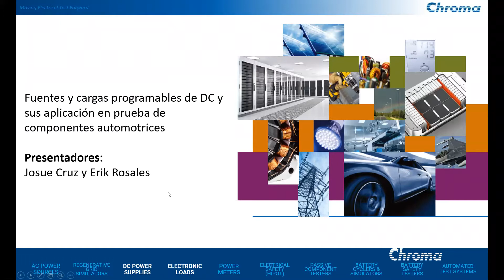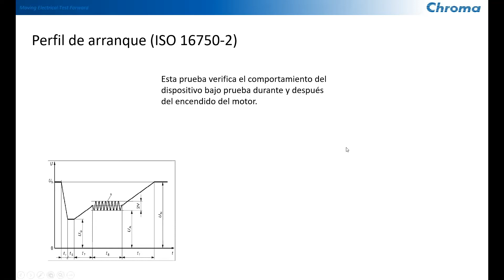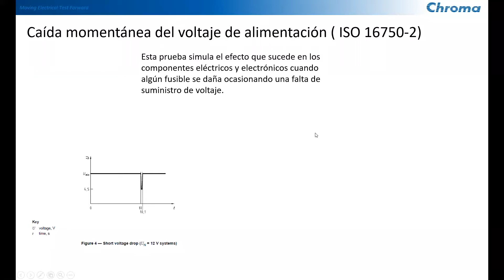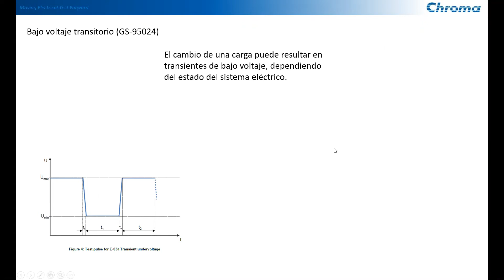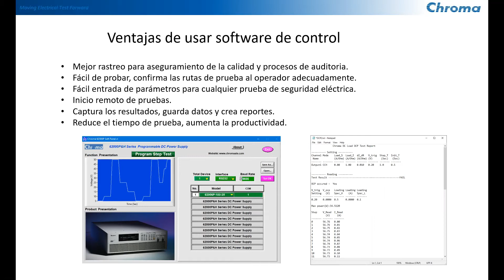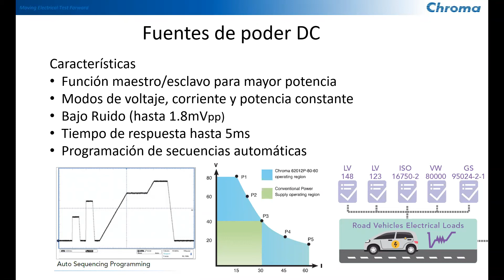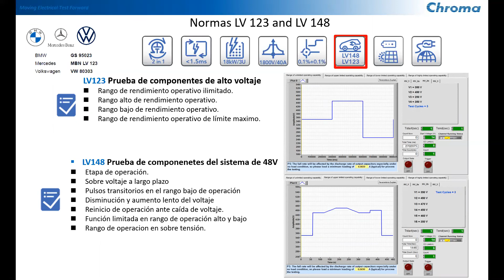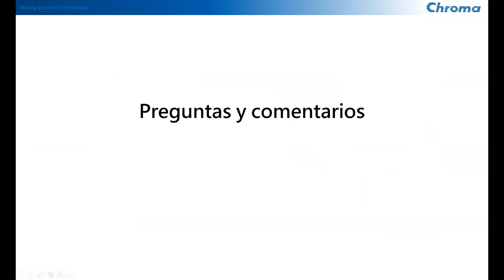Fuentes y cargas programables de CD y su aplicación en prueba de componentes automotrices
En la actualidad la industria automotriz en México es considerada un pilar estratégico debido a la gran demanda de producto que tiene. Es por eso que se considera de suma importancia que los vehículos y sus componentes cuenten con la mejor calidad posible. El descubrimiento temprano de fallas, en la fase de desarrollo evita costosas retiradas de producto, además mejorar el desarrollo de tecnologías seguras hace que sea importante garantizar la seguridad desde la etapa inicial del desarrollo hasta que se convierte en realidad.

Chroma tiene una experiencia de más de 30 años en el mercado de pruebas eléctricas, contamos con múltiples instrumentos y plataformas automatizadas enfocadas a las pruebas funcionales y de seguridad de una gran variedad de productos electrónicos, incluyendo componentes automotrices, por lo que hemos preparado este seminario con el fin de compartir las principales consideraciones que hay que tener a la hora de elegir su equipo de prueba y como ejecutar apropiadamente las pruebas aplicables.
Dentro de los temas a revisar están los siguientes:
• Normas Automotrices: ¿Qué son y como se aplican?
• Principales pruebas según las normas
• Pruebas a componentes automotrices y sistemas embebidos
• Vehículos eléctricos: ¿Cómo probar sus componentes?

Para registrarse a este seminario técnico en línea gratuito pueden utilizar en enlace al final de la página.